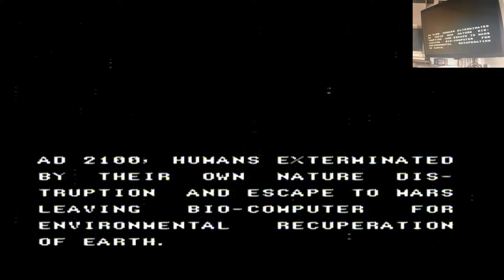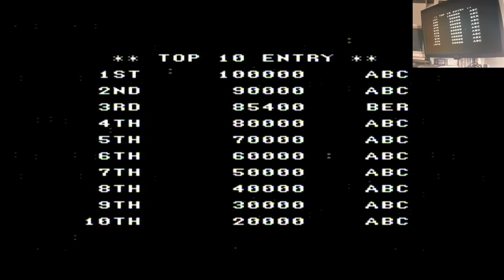Acrobat Mission Easy Super Nintendo / Super Famicom (SNES) | Original hardware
Acrobat Mission
Easy